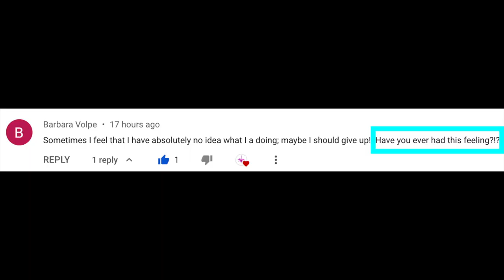Have I ever been so discouraged that I have considered quitting growing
Barbara Volpe, here is your Ninja Clip answering your question: Have you ever had this feeling?
My environment:
Mediterranean climate, hot summers / mild winters
45% - 85% humidity, with regular airflow
Orchid growing supplies:
               Seramis, Akadama
Water: Reverse Osmosis
Insecticidal Soap
General PPM: 300 Summer, or in active growth
                          150 Winter, RO Water and KelpMax only